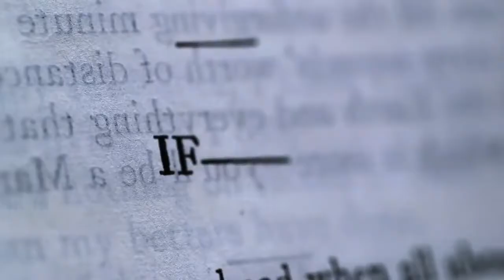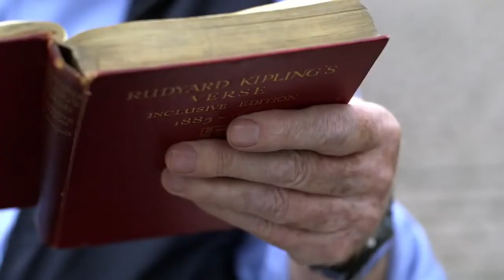IF by Rudyard Kipling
IF Rudyard Kiplings poem recitated by Sir Michael Caine